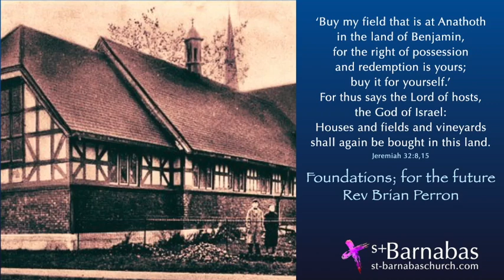S+Barnabas September 25 Foundations; for the future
Come, receive the fundamentals for a good foundation!